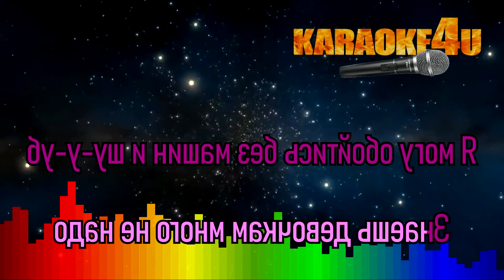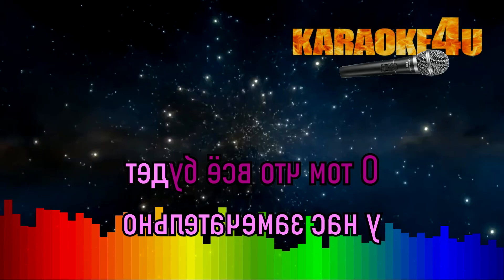Ida Galich | Предприниматель | ЭКСТРЕМАЛЬНОЕ КАРАОКЕ